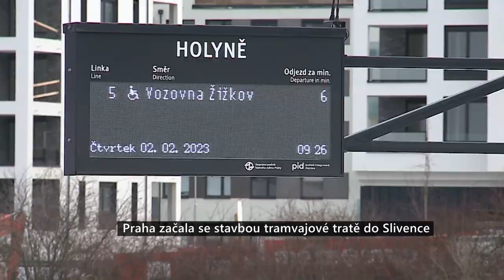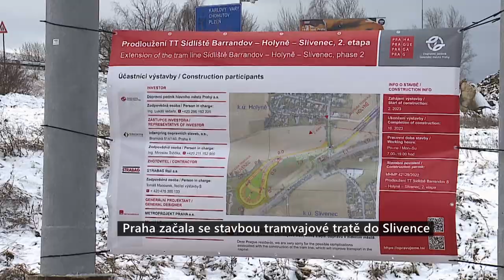Praha začala se stavbou tramvajové tratě do Slivence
V Praze odstartovala stavba tramvajové tratě ze sídliště Barrandov do Slivence. K jejímu dokončení teď dopravní podnik zahájil dostavbu navazující části z Holyně. Nový úsek bude mít asi 500 metrů. Stavba potrvá asi 8,5 měsíce.